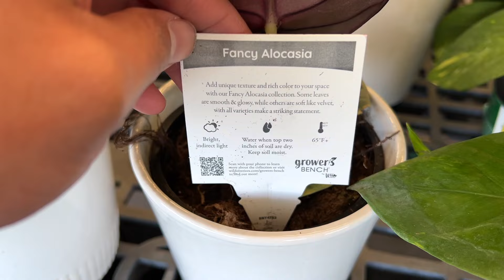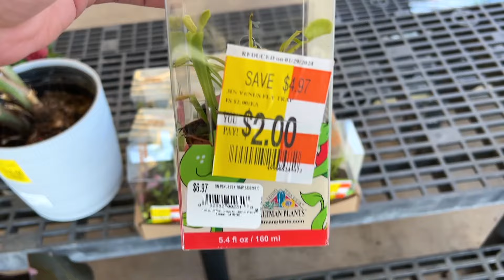NEW Alocasias at Walmart?! Plant Shopping at a Walmart's Garden Center! Wild Interiors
Let’s go plant shopping at walmart! It was super exciting to find uncommon plants for cheap! Even good looking plants on clearance! 💚

Location: Walmart Supercenter
1430 Austin Hwy
United States

Video Tags 🏷